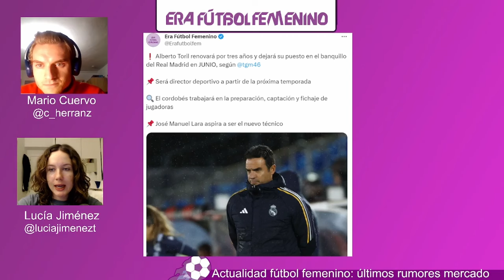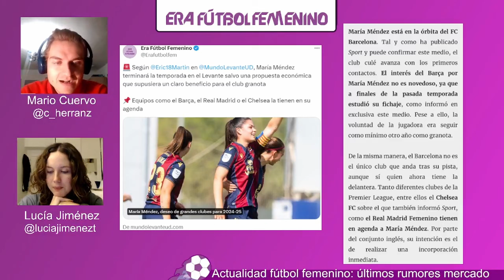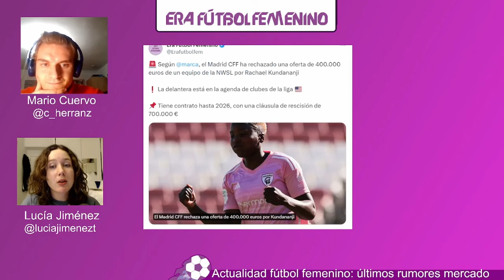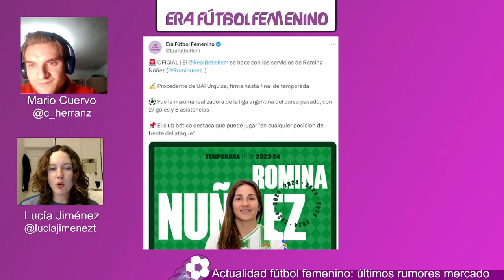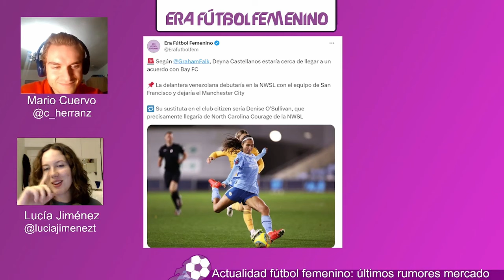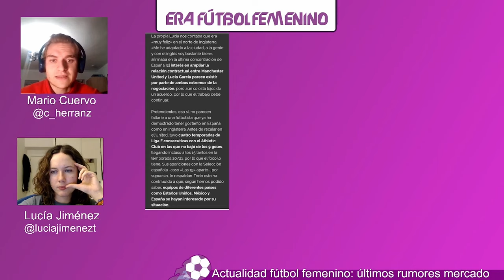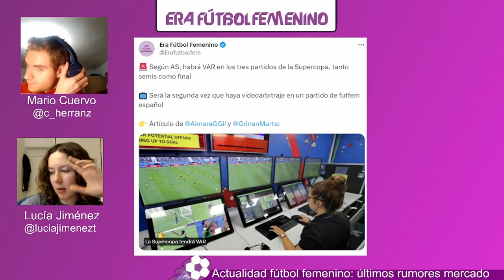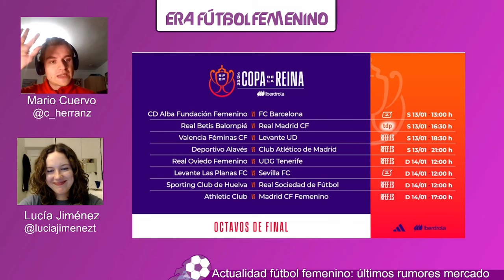👁️ ¿TORIL, DIRECTOR DEPORTIVO? | FUTURO MARÍA MENDEZ | SARAH BOUHADDI AL ARSENAL... Y MÁS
Un día más con la actualidad más destacada del fútbol femenino. Seguimos con los rumores, esta vez de una posible venta de Jana Fernández y la situación de María Méndez, agente libre en 6 meses y que podría recalar en el Barcelona.

Hablamos también del nuevo rol que adquiriría Alberto Toril a partir de la temporada 24/25, según Tomás Gómez; y de la oferta que rechazó el Madrid CFF por Kundananji.

Viajamos a la WSL y comentamos el fichaje de Emily Fox por el Arsenal y la posible llegada de Sarah Bouhaddi. Sam Kerr estaría cerca de renovar con el Chelsea, que parece ser que busca una entrenadora para ser sucesora de Emma Hayes.

Y cerramos con la Supercopa y el VAR, y la representante española en el Draft 2024 de la NWSL, Alba Fernández.

El domingo haremos directo de los partidos de la Copa de la Reina de ese mismo día. Nada más terminar, también haremos previa de la Supercopa con invitados especiales. ¡Os esperamos!

-Twitter Lucía (founder y coordinadora): @luciajimenezt
-Twitter Mario (coordinador): @c_herranz

PD: All coyright goes to the owners of the videos used.